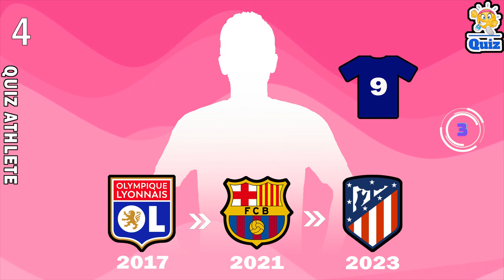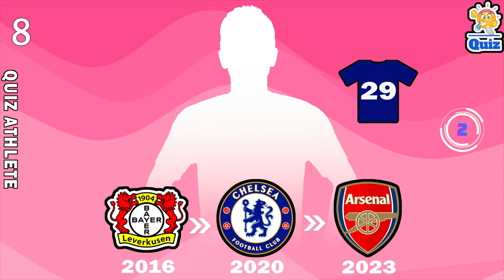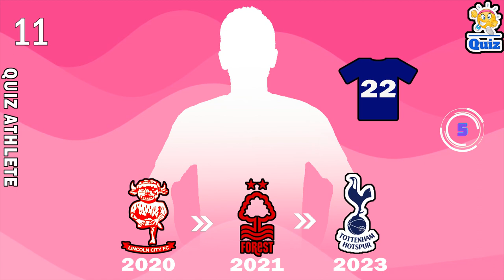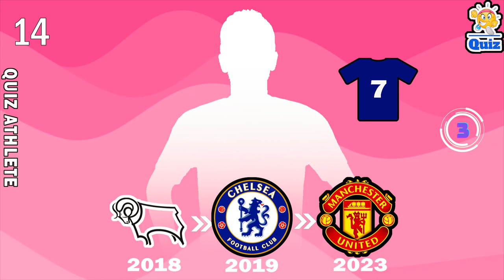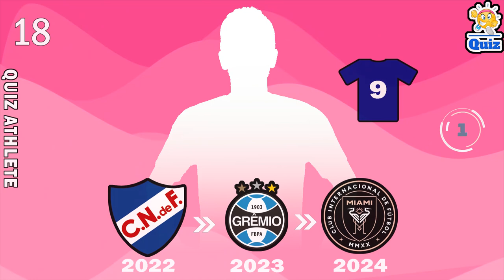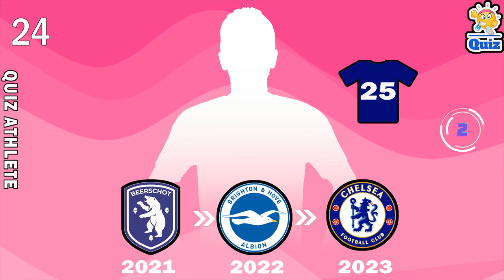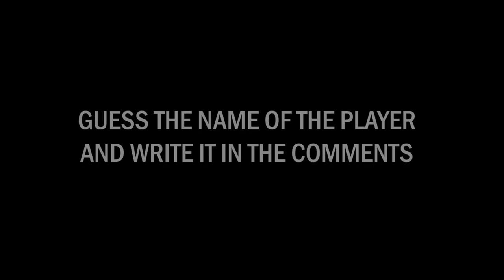Football Transfer Puzzle: Guess the Player's Last 3 Clubs and Jersey Number! ⚽️🔢|quiz Athlete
Get ready for an exciting challenge that will put your football knowledge to the test! In this thrilling video, we present a puzzle where you have to guess the last 3 clubs a football player has been transferred to, along with their jersey number. Can you crack the code and prove yourself as a true football aficionado?
Guess the Player's Last 3 Clubs and Jersey Number!
⚽️ Dive into the world of transfers as we unveil the intriguing journeys of renowned football players. Explore their career paths and try to piece together the puzzle by identifying the clubs they have recently represented. Additionally, put your attention to detail to the test by guessing their jersey number, a crucial element of their identity on the pitch.

🔢 Harness your football expertise as we present clues and highlights that will aid you in deciphering the player's latest transfers and jersey number. From the glamour of top European leagues to the lesser-known destinations, be prepared to immerse yourself in the dynamic world of player transfers.

⚽️ Think you have what it takes to solve the puzzle? Join us in this captivating guessing game and showcase your knowledge of the footballing world. Sharpen your deduction skills, analyze player movements, and make calculated guesses to uncover the secrets behind each transfer and jersey number.

🔢 Stay engaged throughout the video as we reveal the answers and provide fascinating insights about each player's career trajectory. Challenge your friends, share your guesses, and let the football community know how well you fared in this transfer puzzle!

⚽️ Don't forget to use the hashtag TransferPuzzle to join the conversation and connect with fellow football enthusiasts. Let's celebrate the intricacies of player transfers and the thrill of solving the football transfer puzzle together.

Get ready to put your football knowledge to the test and embark on a journey of unraveling the last 3 transfers and jersey number of these intriguing players! ⚡️

I am Roozbeh Seifi and the channel that you see includes videos that I have tried to add to your general and specialized information however small and I hope that with your practical criticisms and suggestions, help me in this direction.
Guess
Football
Soccer
player
transfer
club
quiz athlete
Soccer Trivia
Transfer Puzzle